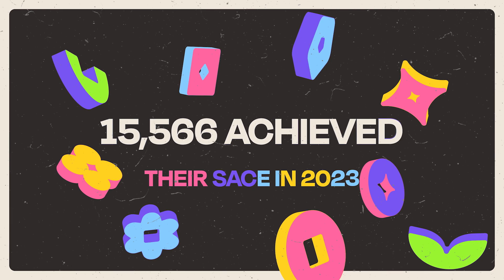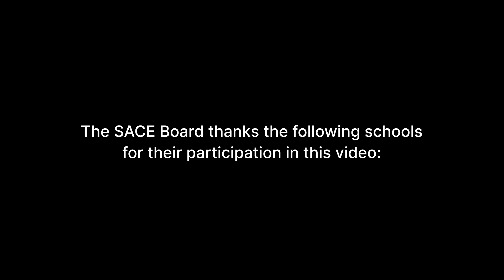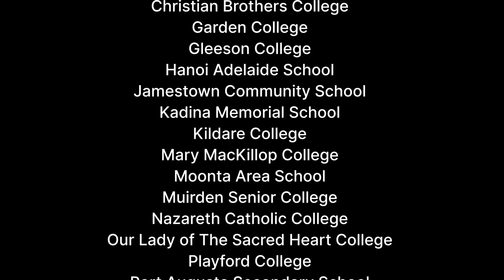Congratulations to the Class of 2023!